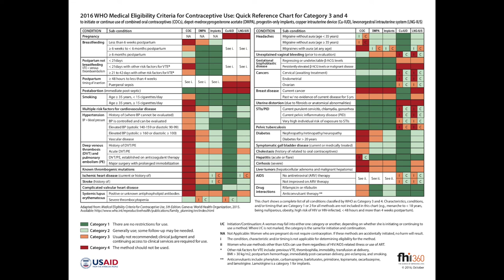Contraceptive options after 6 weeks post partum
In this video I discuss with Dr Di Poad the contraceptive options for women once they have passed the 6 week post partum mark.